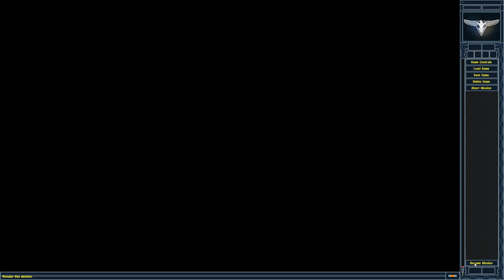Red Alert 2│Yuri's Revenge│Allied Fan Mission│The Planet of the Apes!